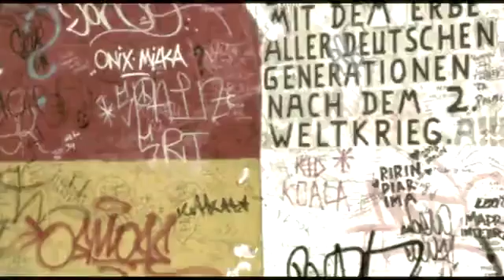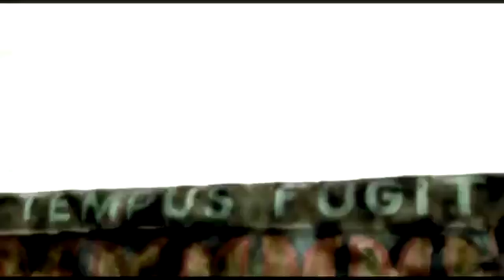Berlin Wall SD